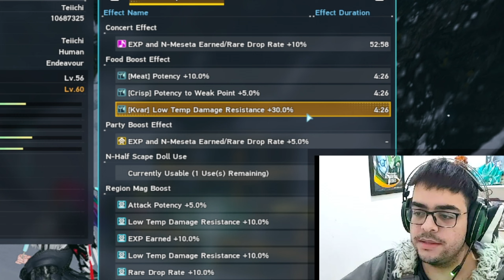PSO2NGS - Guia de Farme de Ancient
Ancient Farme.